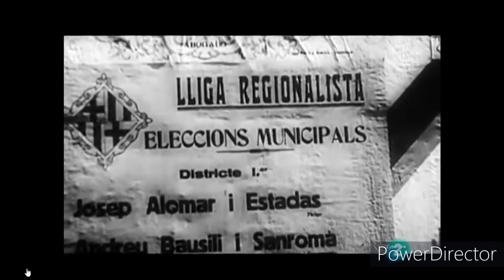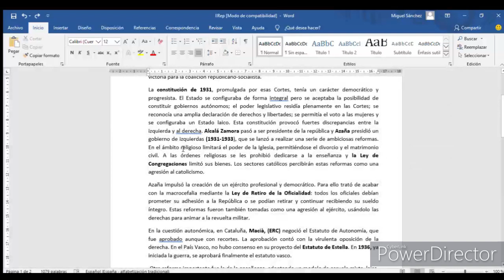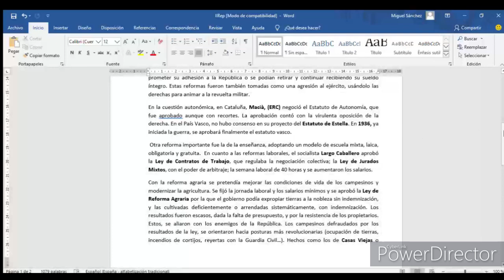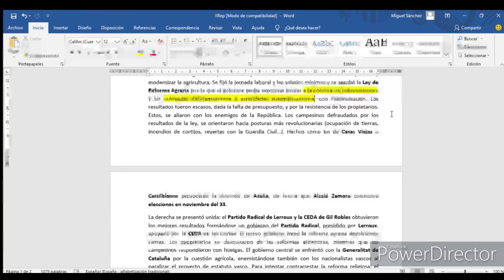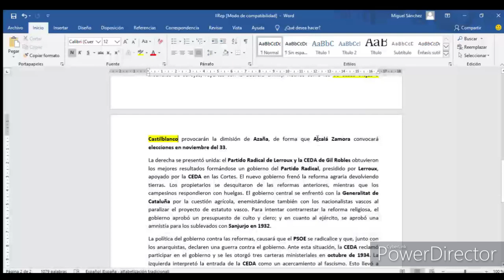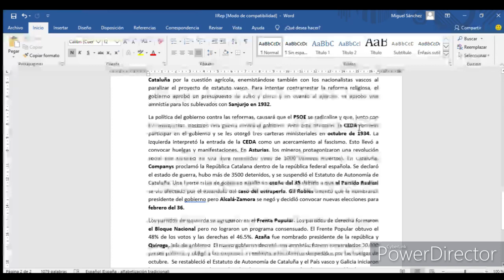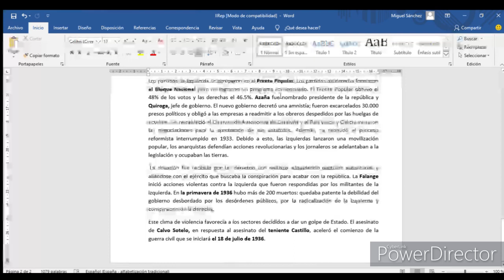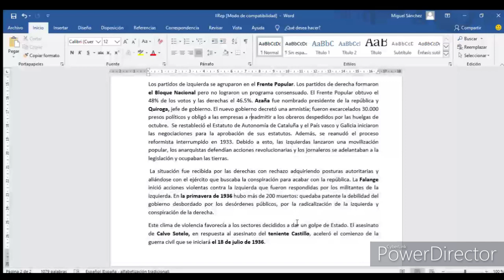II República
Tema de la segunda república para EvAU, explicado.